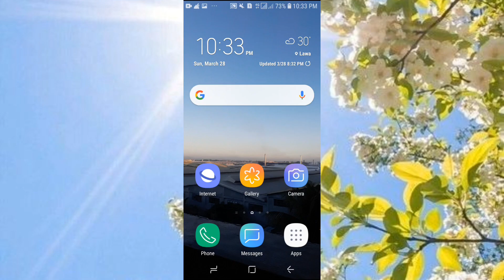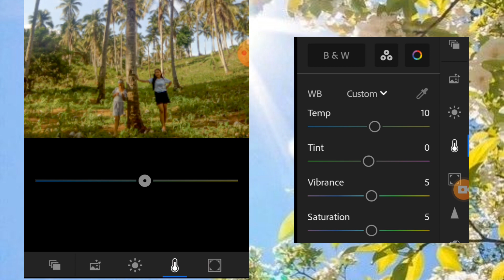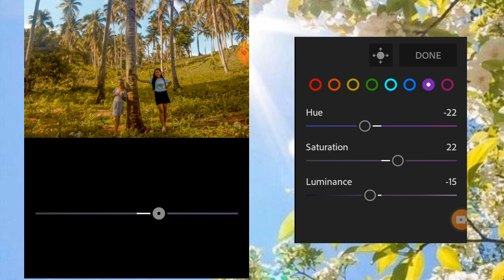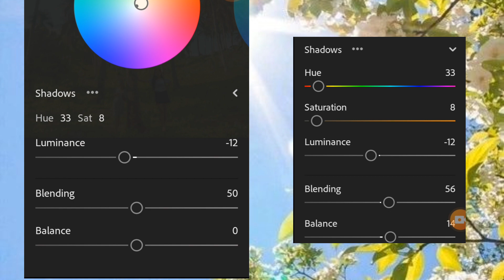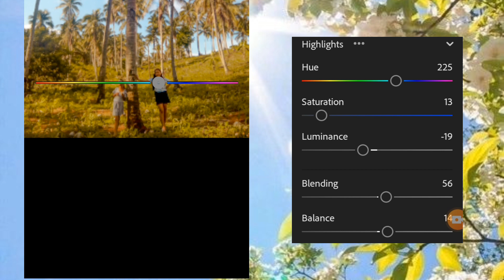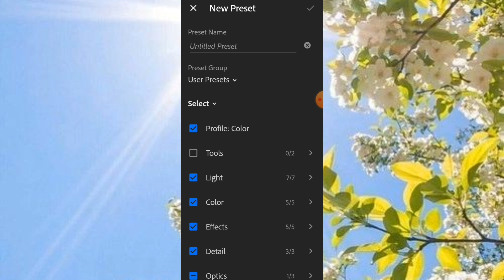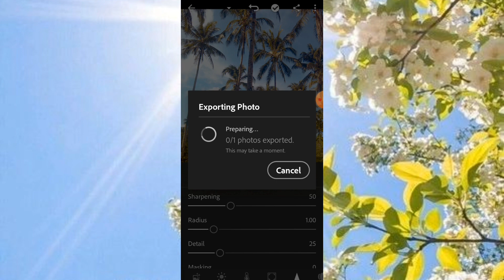How to edit "iPhone Style"||preset in light room app